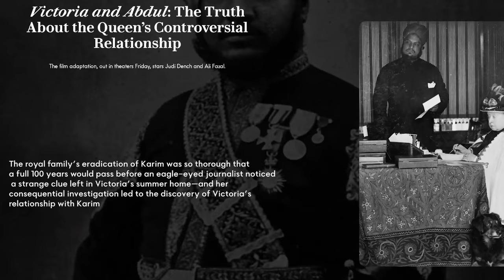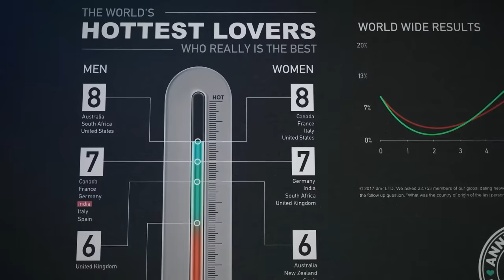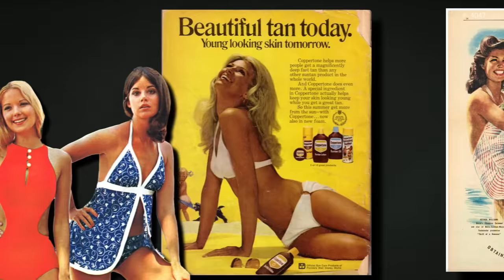Why Foreign Girls Love Indian Boys?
In this video, we explore what other country girls find attractive in Indian boys. We also delve into the interesting history of tanning and its impact on the beauty standards of different cultures. Did you know that British women immigrating to India to find perfect Indian husbands? Watch to learn more about the unique features that make Indian boys stand out to girls from around the world. Don't miss out on this fascinating topic!